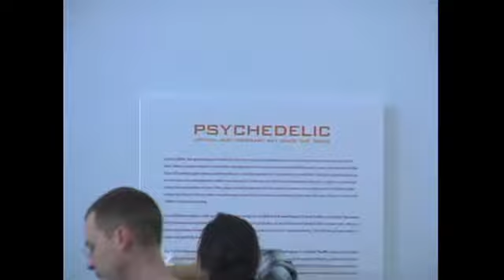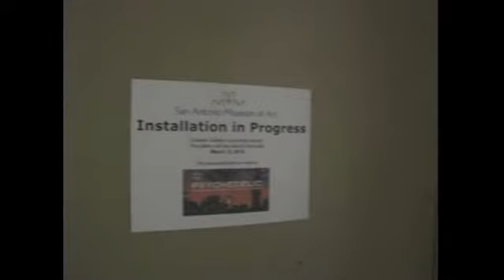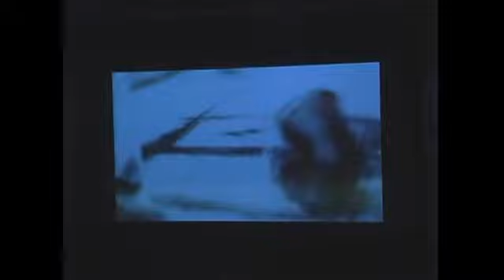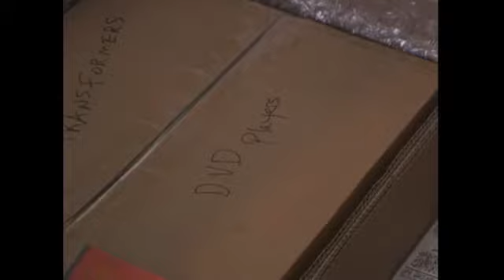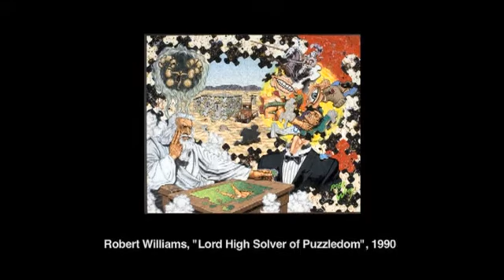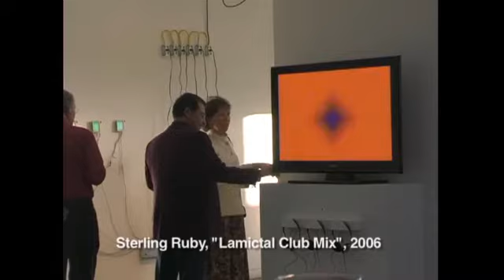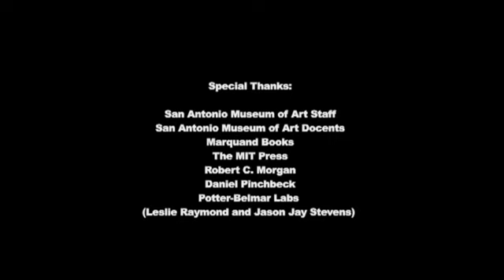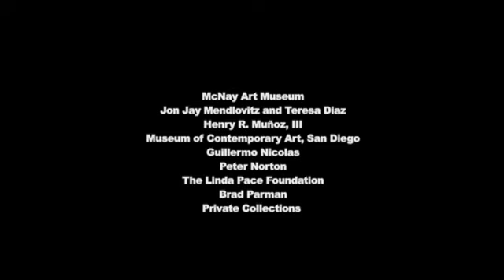Ray Santisteban on the Psychedelic exhibition